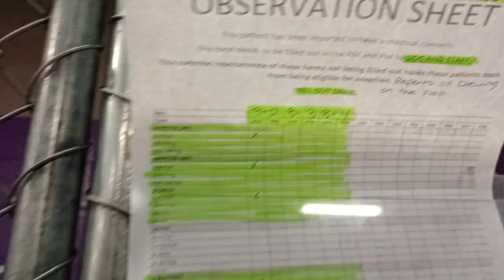Cashmere 3y Pet Id 912310 kennel 6 HSSAZ shelter 507